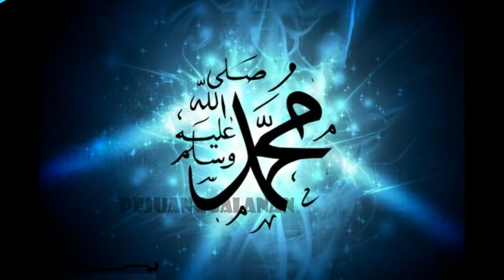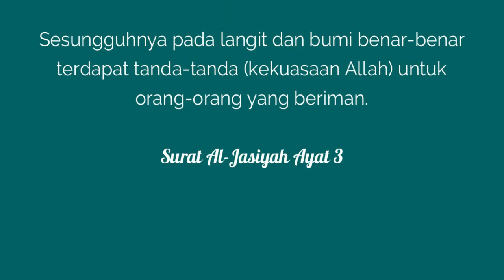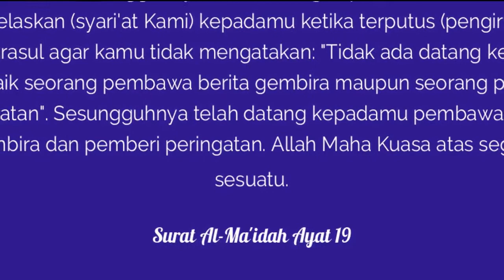POHON SAHABI - sahabat rasulullah yang masih hidup sampai sekarang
Assalamualaikum wr wb sobat pejuang jalanan semua...pohon sahabi merupakan salah satu bukti kekuasaan Allah SWT,dimana pohon ini pernah menjadi "sahabat Rasulullah" semasa kecil,seperti apa kisah dan fakta pohon sahabi tersebut?simak di ulasan video pejuang jalanan kali ini,,wassalam